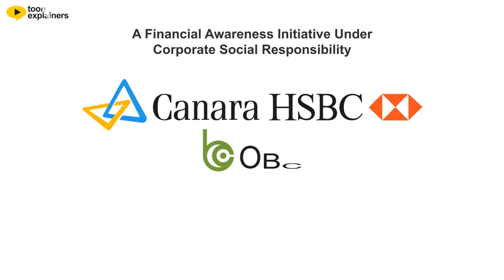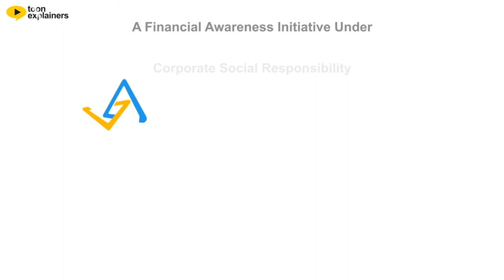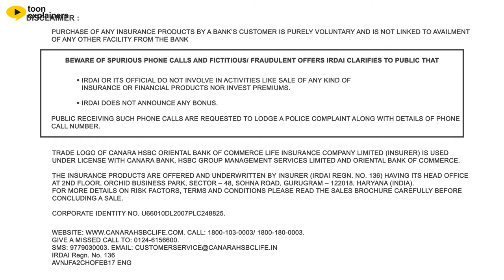Canara HSBC Video-3